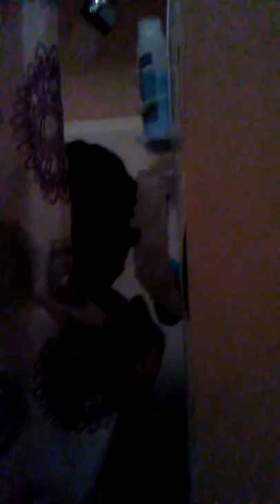Fake Cockroach in the shower (prank) on GF (Funny)!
Whatsss up guy's im back again with another prank.Let us know what you guy's think of this video come join the mafiaa!